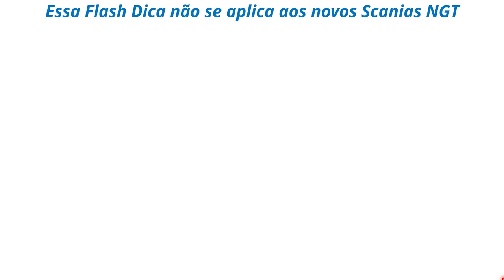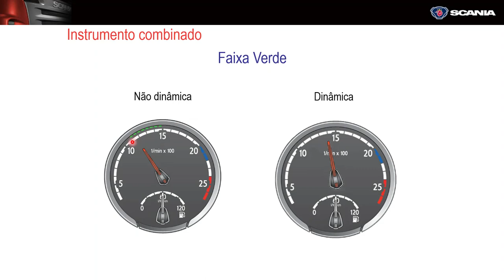Flash Dica SCANIA - Conta giros modo estático e dinâmico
Saudações a todos! Na Flash dica de hoje, mostro como utilizar os modos estático e dinâmico do conta giros do Scania. Muito obrigado por prestigiarem nosso canal.